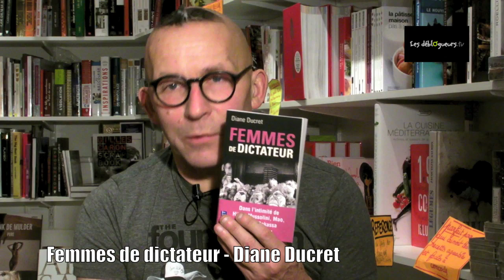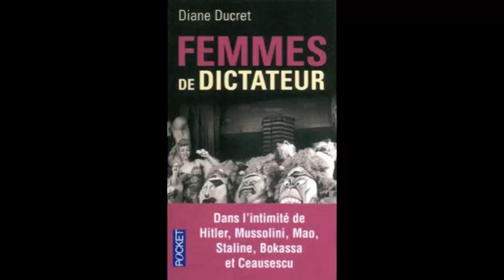La chronique de Gérard Collard - Femmes de dictateur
Aujourd'hui, Gérard Collard vous présente un livre qui est en pleine actualité... Avec tous les dictateurs à travers le monde, on peut se poser la question de savoir pourquoi des femmes deviennent les compagnes de ces dirigeants autoritaires... Avec le livre de Diane Ducret, "Femmes de dictateur" (éditions Pocket) au travers d'exemples plus ou moins récents, vous aurez quelques éléments de réponse...

Regardez...

La présentation du livre "Femmes de dictateur" par l'éditeur :

Elles s'appellent Inessa, Clara, Nadia, Magda... Ils s'appellent Lénine, Mussolini, Staline, Hitler... Qu'elles soient filles de noce ou grandes bourgeoises intellectuelles, simple passade ou amour passionné, ils les violentent et les adulent, mais se tournent invariablement vers elles. Epouses, compagnes, égéries, admiratrices, elles ont en commun d'être à la fois triomphantes, trompées et sacrifiées. A leurs hommes cruels, violents et tyranniques, elles font croire qu'ils sont beaux, charmeurs, tout-puissants. Car la sexualité est l'un des ressorts du pouvoir absolu.
Diane Ducret raconte par le menu les rencontres, les stratégies de séduction, les rapports amoureux, l'intervention de la politique et les destinées diverses, souvent tragiques, des femmes qui ont croisé le chemin et sont passées par le lit des dictateurs.

Vous pouvez commander "Femmes de dictateur" sur le site de la librairie en ligne